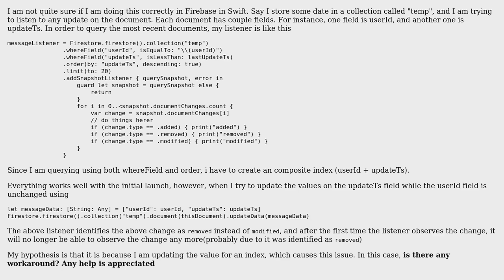Firestore addSnapshotListener could not listen to update on document when updating the index value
With thanks & praise to God, and with thanks to the many people who have made this project possible! | Content (except music & images) licensed under CC BY-SA | Music | Images & others | With thanks to user Ming user Frank van Puffelen and the Stack Exchange Network Trademarks are property of their respective owners. You are responsible for your own actions.